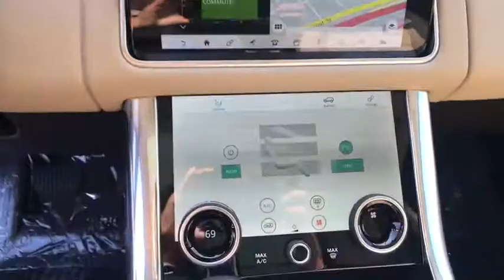2020 Land Rover Range Rover Sport Pasadena, Arcadia, Monrovia, Alhambra, Los Angeles, CA R20477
Portofino Blue Metallic New 2020 Land Rover Range Rover Sport available in Pasadena, California at Landrover Pasadena. Servicing the Arcadia, Monrovia, Alhambra, Los Angeles, CA area.
2020 Land Rover Range Rover Sport SE - Stock#: R20477 - VIN#: SALWG2SU7LA701756

Landrover Pasadena
3485 E. Colorado Blvd

This Land Rover Range Rover Sport boasts a Turbo/Supercharger Gas/Electric I-6 3.0 L/183 engine powering this Automatic transmission. Wing Spoiler, Window Grid And Roof Mount Diversity Antenna, Wheels: 19 5 Split-Spoke 'Style 5001' -inc: silver finish.* This Land Rover Range Rover Sport Features the Following Options *Valet Function, Turn-By-Turn Navigation Directions, Trunk/Hatch Auto-Latch, Trip Computer, Transmission: 8-Speed Automatic w/CommandShift, Transmission w/Driver Selectable Mode and Oil Cooler, Towing Equipment -inc: Trailer Sway Control, Tires: 19, Tire Specific Low Tire Pressure Warning, Terrain Response Electronic Stability Control (ESC) And Roll Stability Control (RSC).* Stop By Today *For a must-own Land Rover Range Rover Sport come see us at Land Rover Pasadena, 3485 E. Colorado Blvd, Pasadena, CA 91107. Just minutes away!